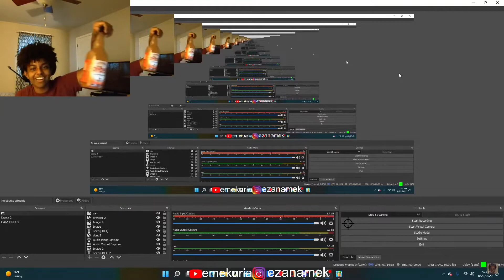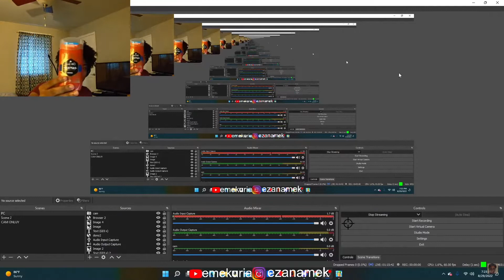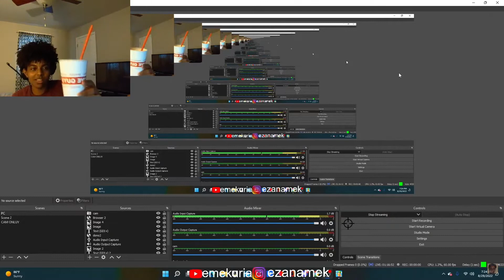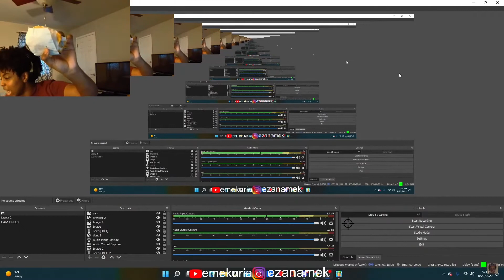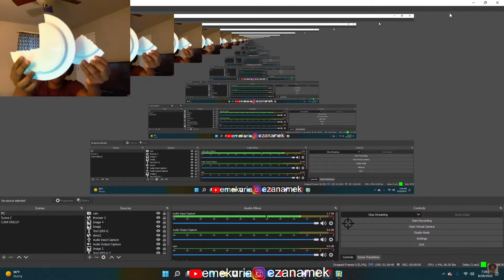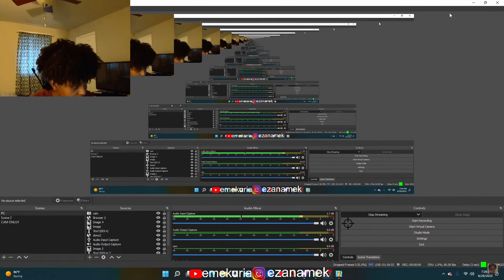STREAMER HAS NOT CLEANED ROOM IN 5 YEARS !